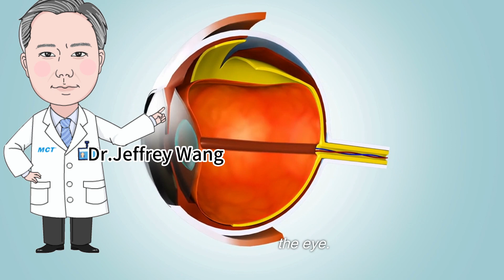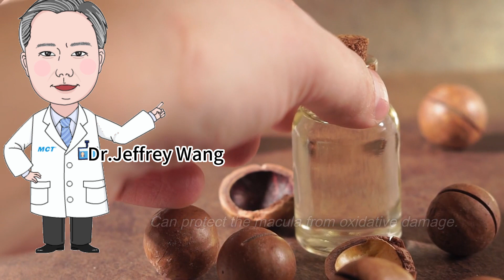Can vitamin deficiency also cause eye diseases?